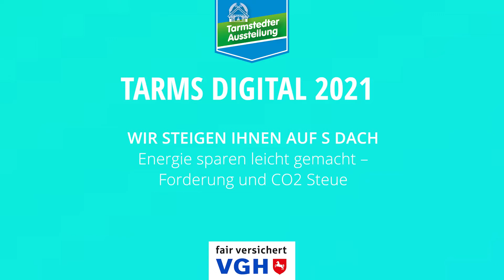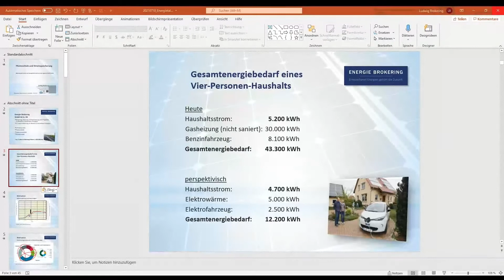tarms digital: Energie sparen leicht gemacht - Förderung und CO2 Steuer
Die Tarmstedter Ausstellung findet auch in 2021 in digitaler Form statt. Und was gehört zu einer traditionellen Ausstellung dazu? Richtig, die Tarmstedter Gespräche und eine ordentliche Eröffnung. Unsere Experten diskutieren auch bei der zweiten Auflage der Onlinemesse wieder aktuelle Themen und Trends.

WIR STEIGEN IHNEN AUF'S DACH
Energie sparen leicht gemacht - Förderung und CO2 Steuer Moderation:

Moderation: Hinrich Neumann, top agrar
MdL Martin Bäumer
Ludwig Brokering, Energie Brokering GmbH
Uwe Staufenbiel